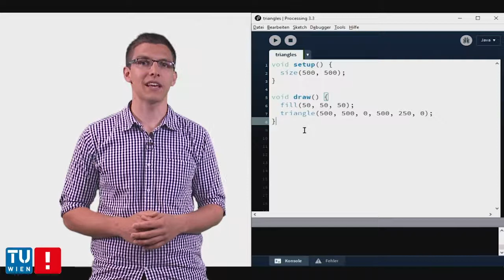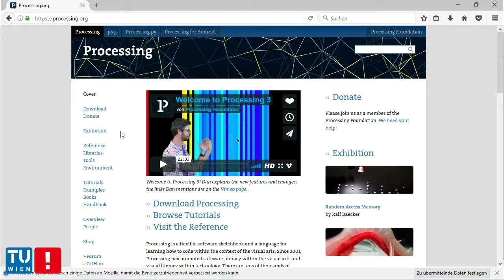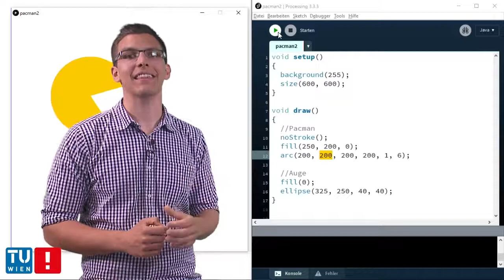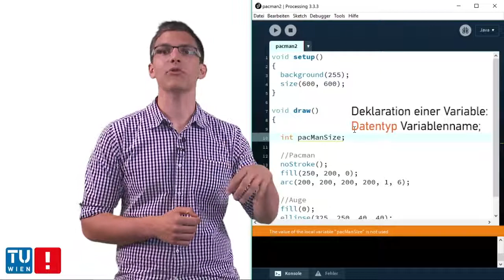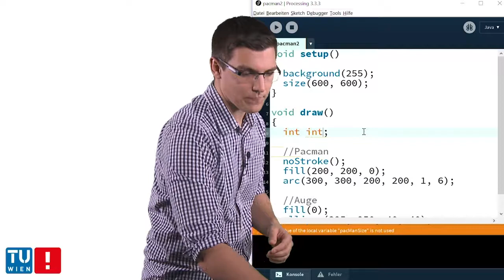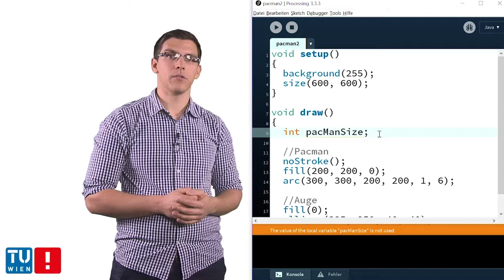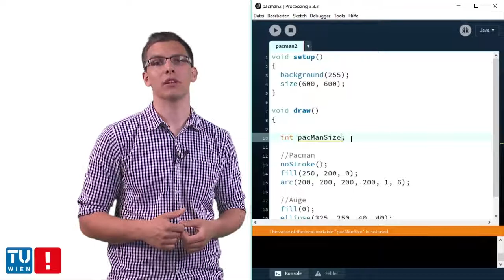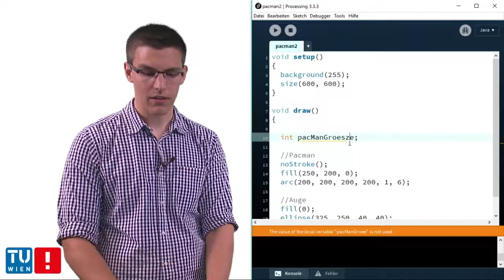[Kapitel 3] Variablen